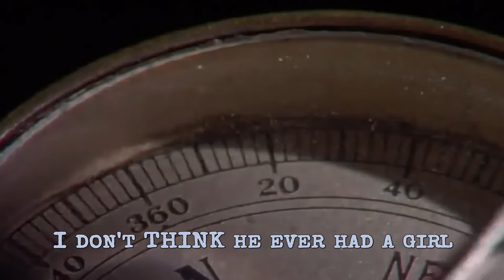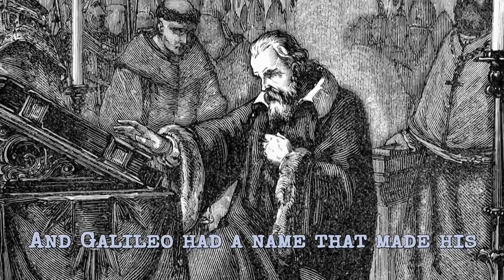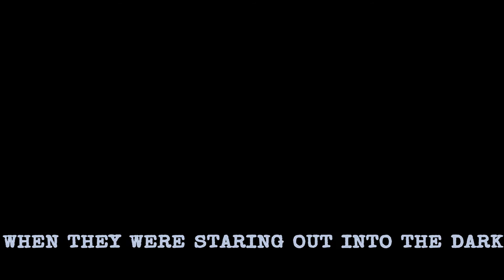Quark Strangeness and Charm: Hawkwind cover by The Farmingdale Sound Machine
Einstein was NOT a handsome fellow in this decidedly sloppy take on Robert Calvert's hilarious Hawkwind lyrics. Forgive me, I was doing it from memory! Apologies to Calvert's ghost and to Dave Brock, who isn't a ghost. Another "Maximum Amusement" track recorded fall 2014 North Hollywood, CA - Andre Perkowski: Synth, twang, yelp. Oz Beckers: Clarinet.